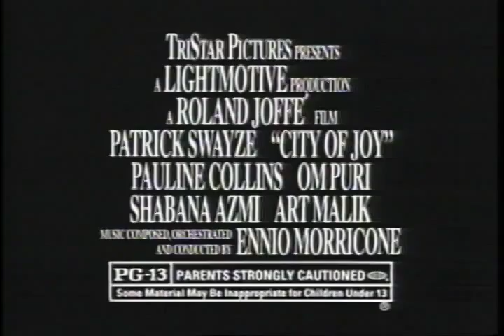City Of Joy Trailer 1992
Director: Roland Joffe
Starring: Om Puri, Patrick Swayze, Pauline Collins, Sam Wanamaker, Shabana Azmi, Art Malik

A disillusioned American surgeon finds his place in life while working among the poor of Calcutta.

Movie, City Of Joy Movie,City Of Joy Trailer,City Of Joy 1992, Roland Joffe,Om Puri, Patrick Swayze, Pauline Collins, Sam Wanamaker, Shabana Azmi, Art Malik